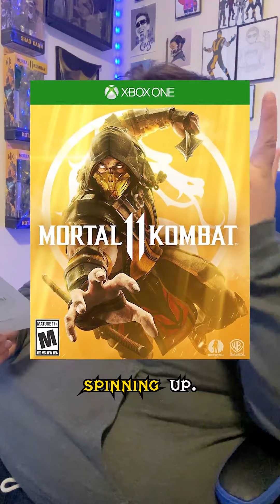My Konquest | Mortal Kombat & Me